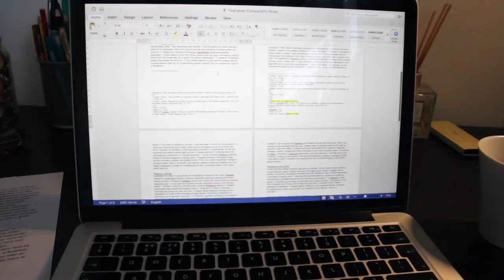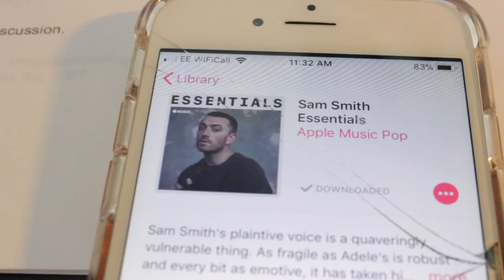UNI DEADLINE DAY // STUDY VLOG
essay deadlines are STRESSFUL and can be hectic... so I decided to film the whole day !! there is also a 100% chance I did not shower for this video

omg r u new here? HELLO, my name is Eve and I make very inconsistent BUT GOLD STANDARD videos (lol).

✩ SOCIAL MEDIA ✩